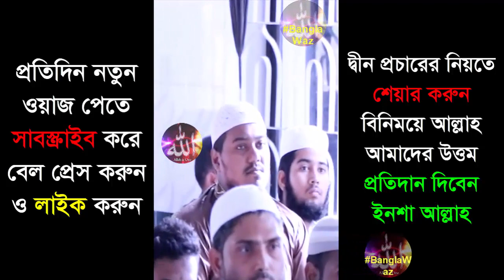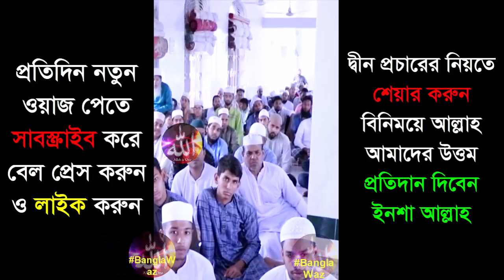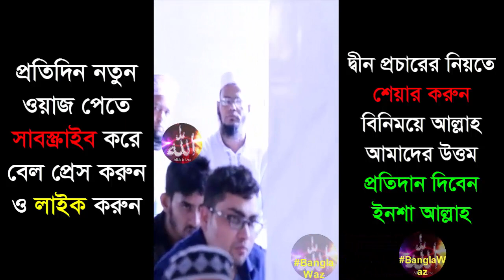Qurbani waz bangla 2020 || গুরুত্বপূর্ণ কোরবানীর ওয়াজ | Mufti Amir Hamza new waz | মুফতি আমির হামজা